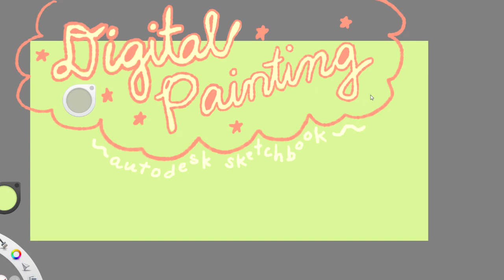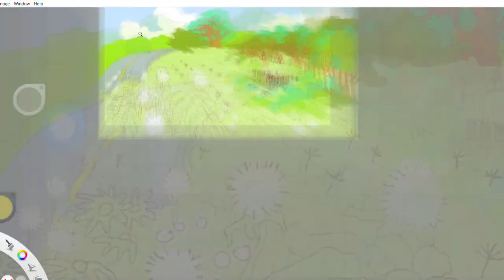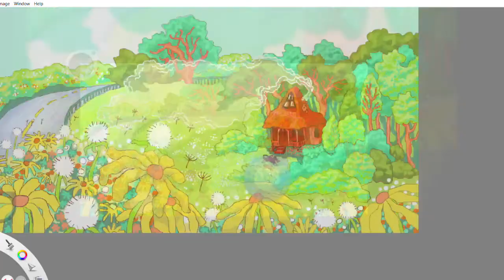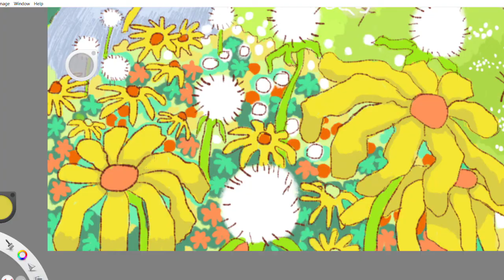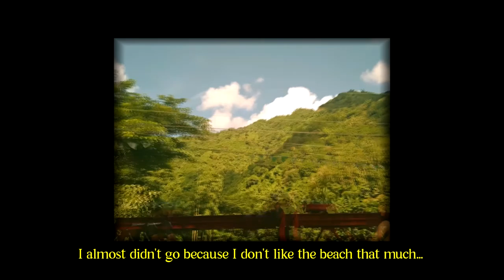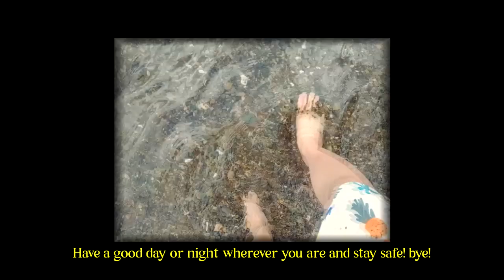☀️ Art Vlog ☀️, productive summer, watercolor and digital painting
Hey!🌱 Welcome to another art vlog! Summer is coming to an end and I have to say goodbye despite not having enjoyed it much. In this vlog I tried to visit the beach for a bit and painted for a little fun. My days have been really slow and uneventful so maybe I should loosen up a bit more and allow myself to enjoy what the summer can give to me.

🌱I N F O:

Name: Johnna Christelle Yu Revalde

Birthday: 7/6/2004

From: Philippines!

🌱S O C I A L S :

(main) @johnnarevalde
(art) @johnnarevaldeart